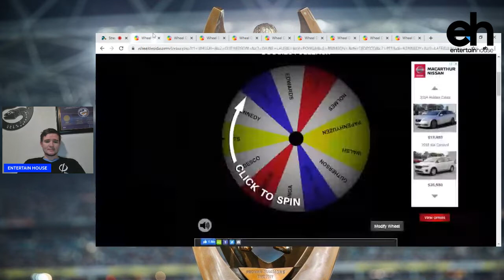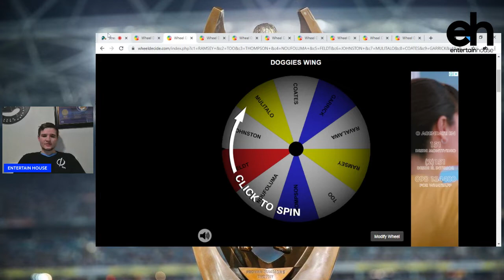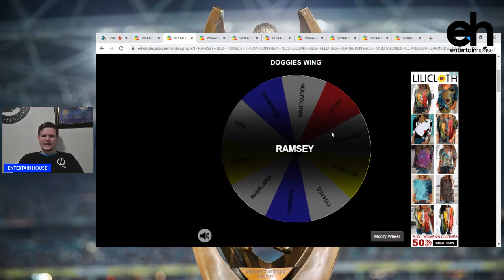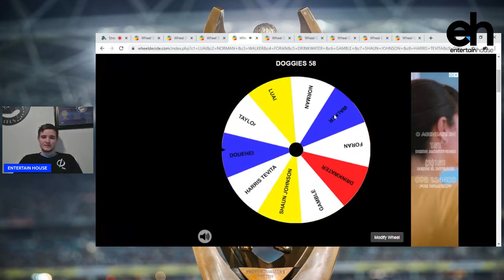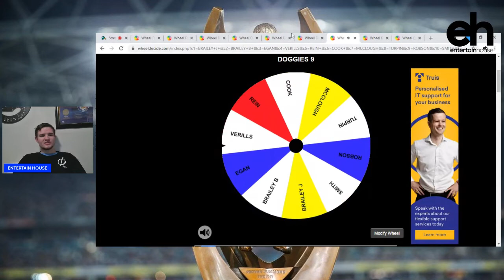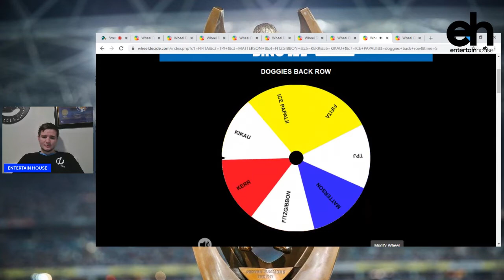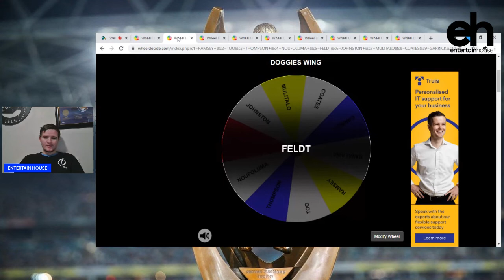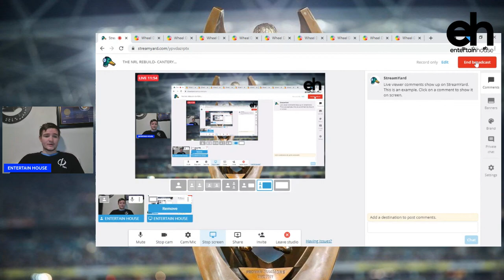THE NRL REBUILD CANTERBURY BANKSTOWN BULLDOGS